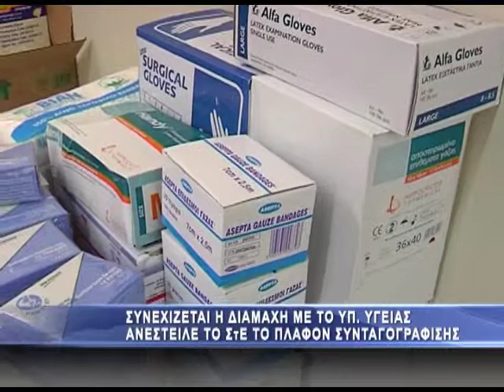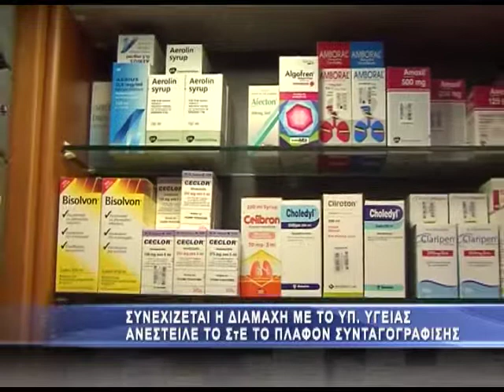Ανέστειλε το πλαφόν στα φάρμακα το ΣτΕ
Με προσωρινή διαταγή του πρόεδρου του Συμβουλίου της Επικρατείας, Σωτήρη Ρίζου, σταματάει προσωρινά η εφαρμογή της απόφασης του υπουργού Υγείας, Μάκη Βορίδη και η απόφαση του ΕΟΠΥΥ για το πλαφόν στη συνταγογράφηση των δραστικών ουσιών.
Το υπουργείο Υγείας, όπως ανακοίνωσε, ζήτησε την ανάκληση της προσωρινής διαταγής του κ. Ρίζου, η οποία εκδόθηκε επί της προσφυγής που έχει καταθέσει ο Πανελλήνιος Ιατρικός Σύλλογος, ενώ σήμερα κατατέθηκε αντίστοιχη προσφυγή και από τον Ιατρικό Σύλλογο Αθηνών.
Ειδικότερα, οι γιατροί ζητούν να ανασταλεί και να ακυρωθεί η απόφαση του υπουργού Υγείας για «τον καθορισμό ελαχίστων ποσοστιαίων ορίων συνταγογράφησης φαρμάκων δραστικών ουσιών οι οποίες δεν τελούν υπό καθεστώς προστασίας και καθορισμό ορίου δαπάνης συνταγογράφησης φαρμάκων».
Στις προσφυγές τους οι γιατροί υποστηρίζουν ότι, πλέον της αντισυνταγματικότητας, οι δύο επίμαχες προσβαλλόμενες αποφάσεις επιφέρουν σημαντικούς φραγμούς κατά την άσκηση του ιατρικού επαγγέλματος σε όλη την πρωτοβάθμια περίθαλψη, ενώ είναι αντίθετες στα σύγχρονα επιστημονικά δεδομένα.